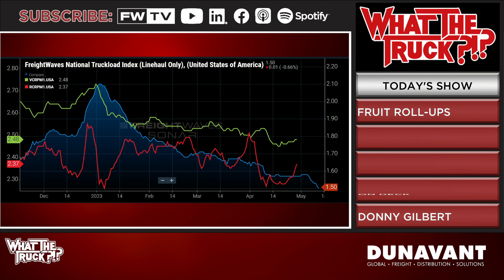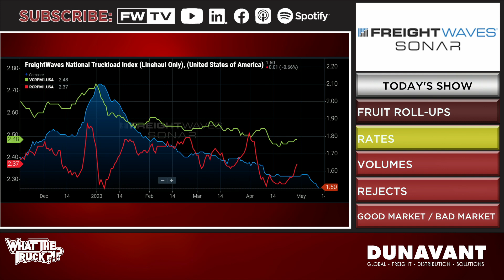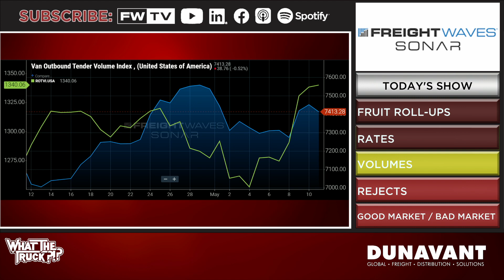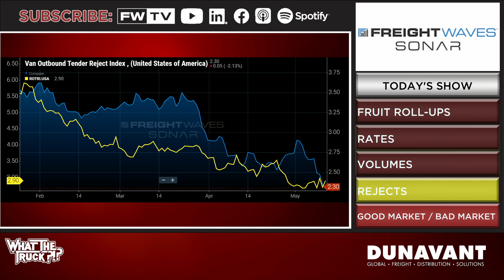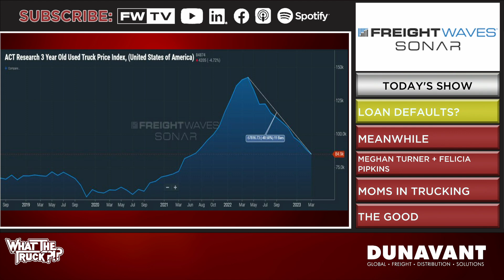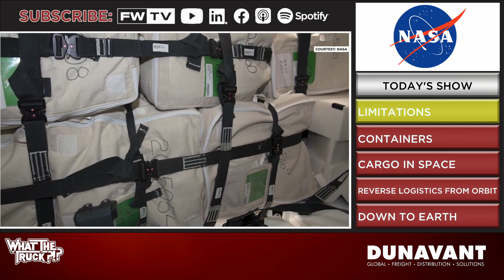How NASA’s supply chain works, moms in trucking and spot market sinks | WHAT THE TRUCK?!?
On today’s episode of WHAT THE TRUCK?!? Dooner is talking to NASA’s Katie Rogers about how the space agency’s supply chain works on Earth and in orbit.

Mother truckers, this one is for you. IMC driver recruiter and mother Meghan Turner joins the show along with trucker Felecia Pipkins to speak to why pulling containers is a good job for moms and debunk some of the common misconceptions about why women shouldn’t be drivers.

FreightWaves Market Expert Donny Gilbert delivers a data-driven breakdown of the trucking market and explains why carriers are in for a cruel summer during this freight recession.

Plus, viral Fruit Roll-Ups; shipping container nesting dolls; Tears of the Kingdom madness; ONE Stork takes JAXPorts; a destructive monkey and diabolical trucking pranks.